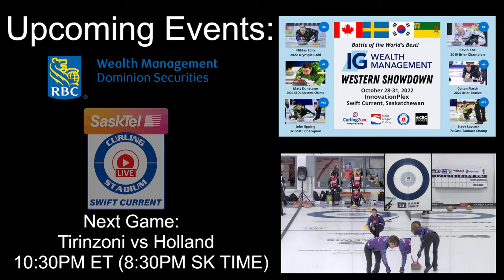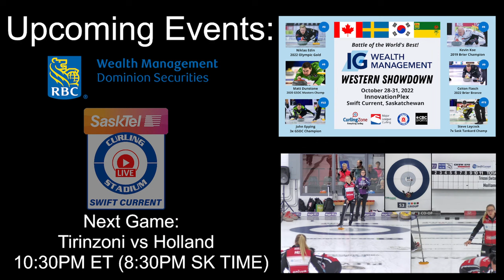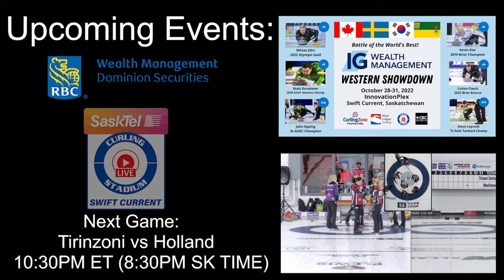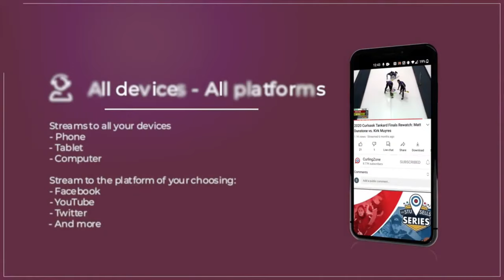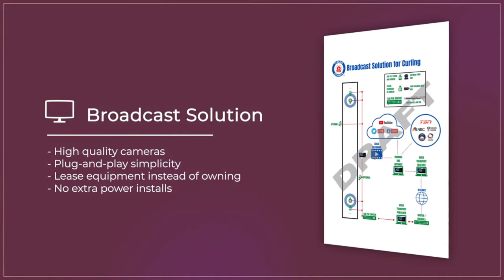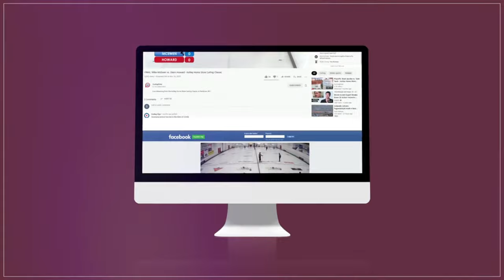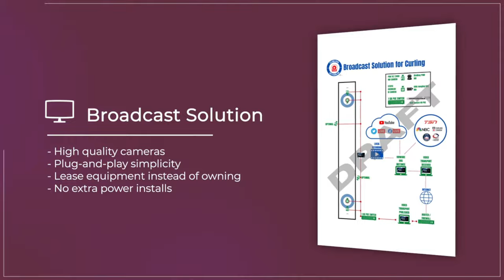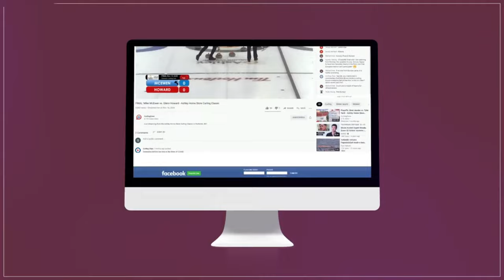Silvana Tirinzoni vs. Amber Holland - Draw 8 - RBC Dominion Securities Western Showdown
World #5-ranked Silvana Tirinzoni of Aarau, Switzerland playing Amber Holland (#40) of Regina in draw 8 of the RBC Dominion Securities Western Showdown presented by Curling Stadium, held October 13-16, 2022 at Sasktel Curling Stadium Swift Current in Swift Current, Saskatchewan, Canada.